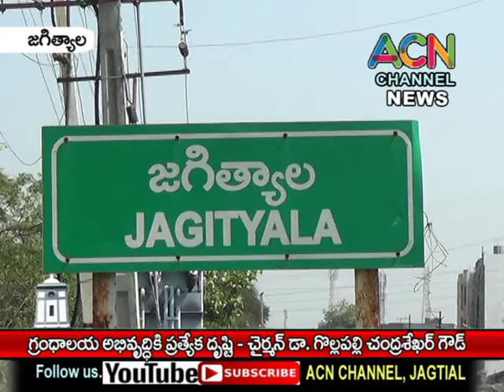జగిత్యాల : గ్రంధాలయం అభివృద్ధికి ప్రత్యేక దృష్టి - చైర్మన్ డా. గొల్లపల్లి చంద్రశేఖర్ గౌడ్